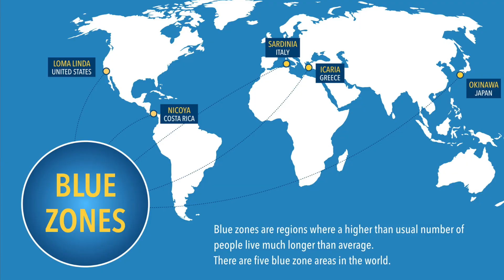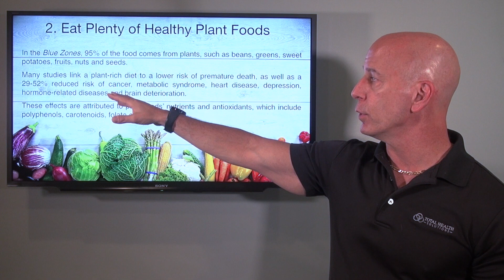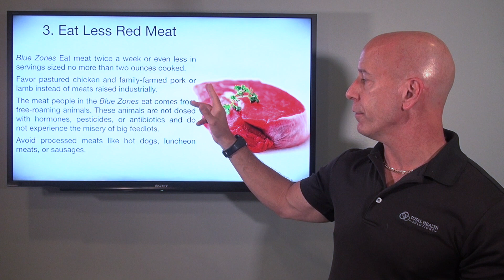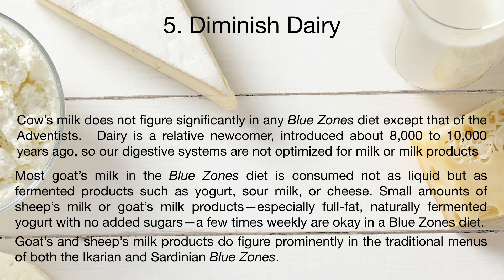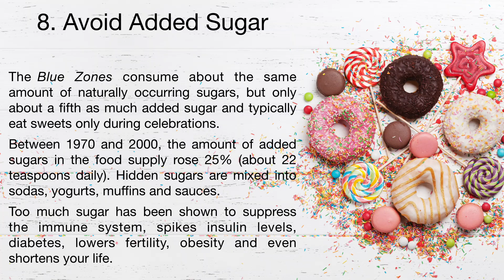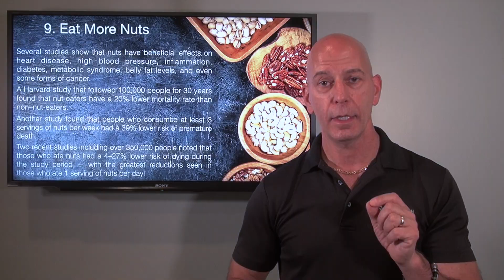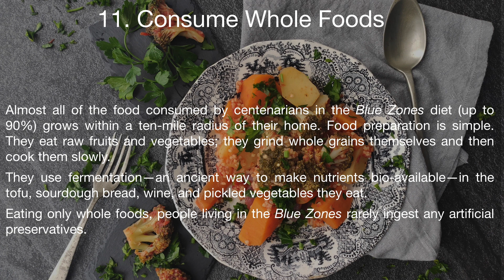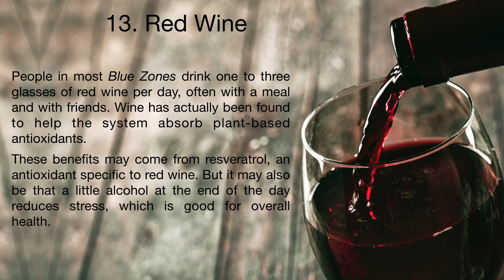Longevity Secrets of the Oldest Living People in the World!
How would you like to live to 100, still be active and disease free?  Well then live like the people in the "Blue Zones."  What are the "Blue Zones" you ask?  The "Blue Zones" are the 5 regions of the world where people have the longest and healthiest lifespans.

The "Blue Zones" include, Loma Linda California, Nicoya Costa Rica, Sardinia Italy, Ikaria Greece and Okinawa Japan.  These regions have the highest amount of centenarians in the world...not to mention GREAT qualities of life too!  Nobody wants to live that long if you can't live well.

This is part 1 of a 2 part series on the Secrets of the longest living people on the planet.

In this video I will show you mainly what these regions eat.
In part 2, you will discover how their lifestyles contribute to their long lives.

I hope these video's bring you great value and help you live longer, healthier and more abundant lives!

Abundant Blessings,
Dr. Nick

  ***THE METABOLIC HEALING DIET***
Spots are limited, so please register fast!